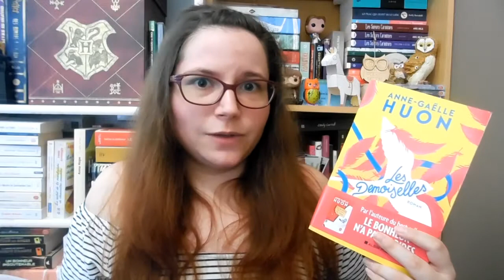Update lecture | Juin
Aujourd'hui, vidéo update lecture ! Et update lecture très féminin je dois dire, puisque je présente quatre livres de quatre autrices x)

Liste des livres cités :
- Le pays des autres, de Leïla Slimani (Gallimard)

Si vous n'habitez pas en région Rhône-Alpes, vous pouvez les chercher sur ce

J'espère que cette vidéo vous aura plu, et on se retrouve la semaine prochaine pour une nouvelle vidéo !